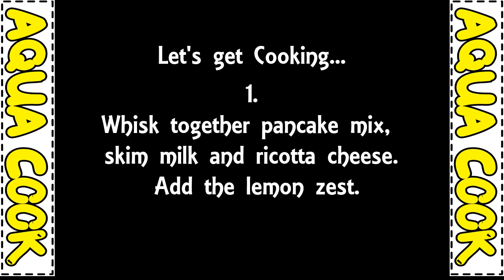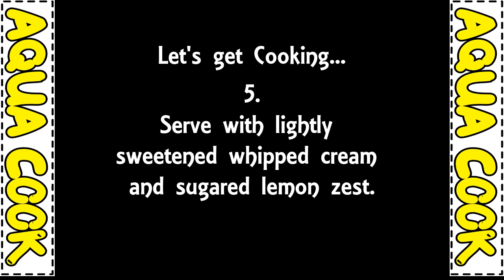HOW TO Lemon Ricotta Pancake in a Rice Cooker FULL RECIPE~AQUA COOK~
HOW TO Lemon Ricotta Pancake in a Rice Cooker ~AQUA COOK~ Thanks Aqua Cook

bibimbap heuheuheu